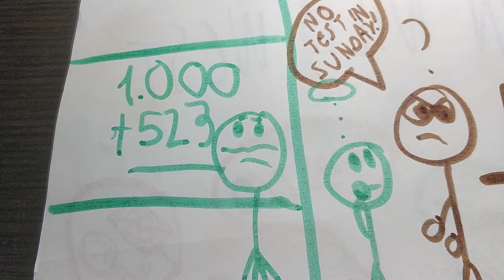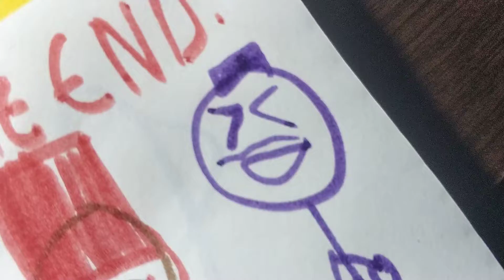Splashboy in wild west. Desert Episode.